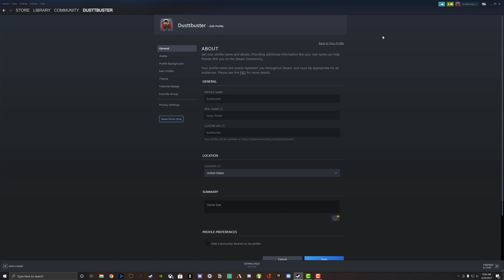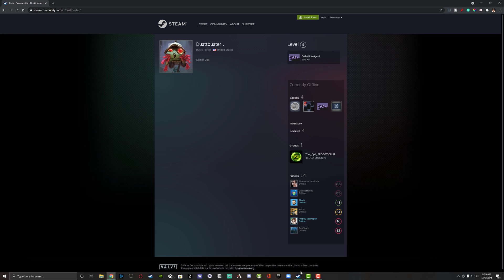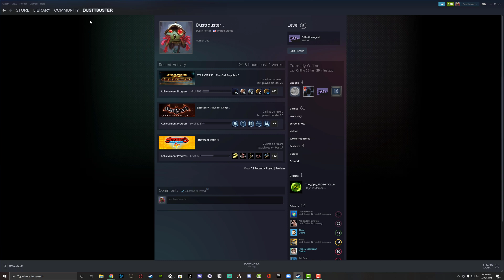How To Hide Game Activity In Steam - Hide What Games You Have Played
In this video tutorial, I show you how to hide game activity in Steam. This allows you to set the privacy settings on your profile so only certain people OR nobody can see what games you have played recently.

Start: 0:00
Connecting a controller to your PC: 0:38
Setting up a controller on Steam: 1:05